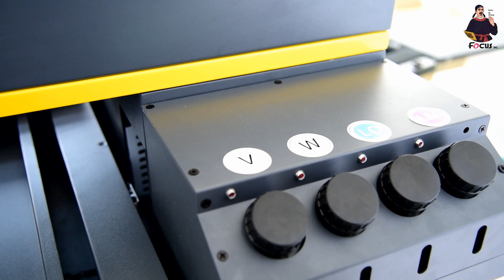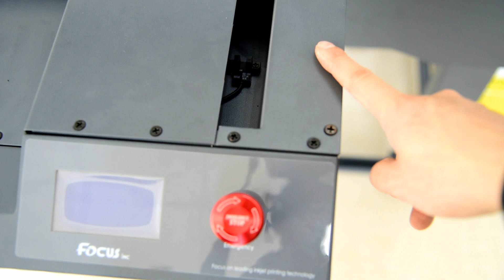3Tutorial video DIY Focus Alpha-Jet uv printer-Machine parts instruction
Hi guys, Iam Master Bi sheng, the time traveler from Song dynasty to do the online broadcast live show of how to install, using, maintain and purchasing a UV PRINTER and DTG PRINTER.

041–1048, Master Bi Sheng, a man of unofficial position, made movable type. His method was as follows: he took sticky clay and cut in it characters as thin as the edge of a coin. Each character formed, as it were, a single type. He baked them in the fire to make them hard. He had previously prepared an iron plate and he had covered his plate with a mixture of pine resin, wax, and paper ashes. When he wished to print, he took an iron frame and set it on the iron plate. In this he placed the types, set close together. When the frame was full, the whole made one solid block of type. He then placed it near the fire to warm it. When the paste [at the back] was slightly melted, he took a smooth board and pressed it over the surface, so that the block of type became as even as a whetstone.

For each character there were several types, and for certain common characters there were twenty or more types each, in order to be prepared for the repetition of characters on the same page. When the characters were not in use he had them arranged with paper labels, one label for each rhyme-group, and kept them in wooden cases.

Nowdays, the movable printing technology was replaced by a digital printing technology,  Master Bisheng from Focus Inc. is working for the online tutorial to teach people how to use digital printing technology to open a new business revenue stream.

Focus Inc. is global manufacturer in high quality DTG UV printing machines